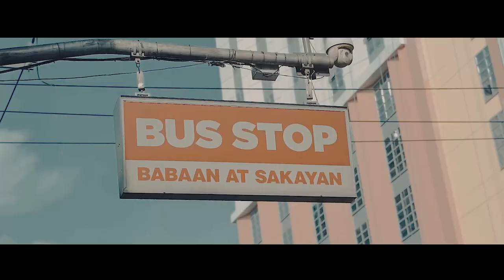SIMULA | España Editing Challenge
Clips from Sir Ryan Audencial